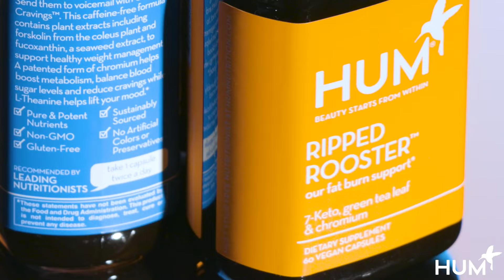Support Body Goals With Our Clean Fitness Routine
To get started with your own subscription, take our 3-minute quiz for your personalized vitamin recommendation: